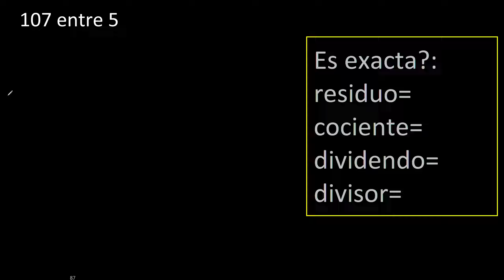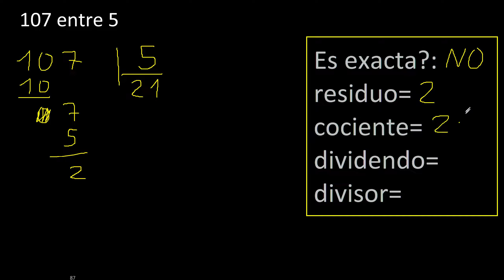Dividir 107 entre 5 , residuo , es exacta o inexacta la division , cociente dividendo divisor ?